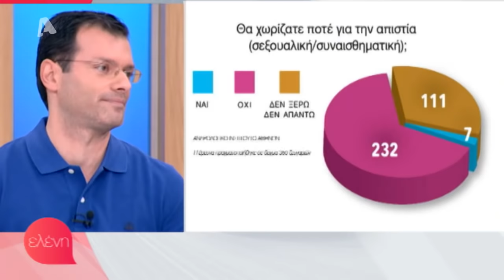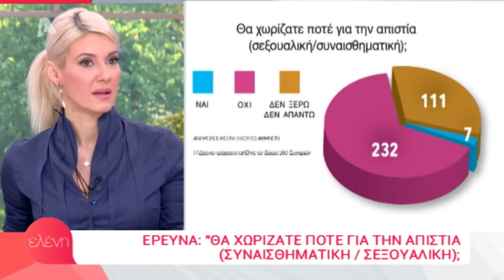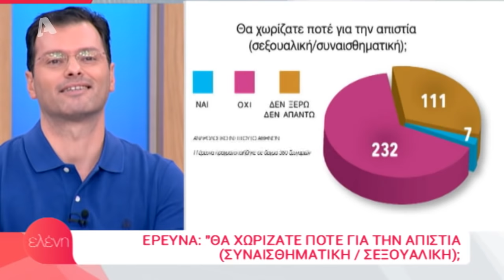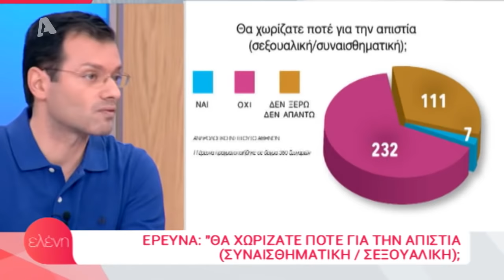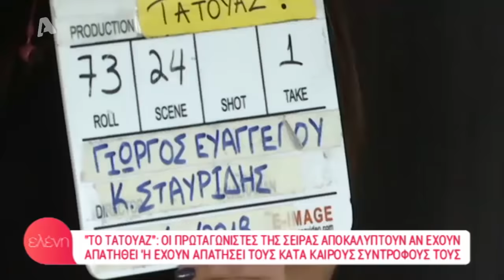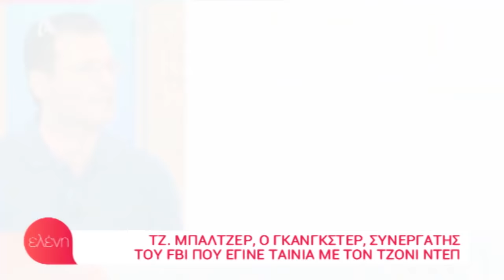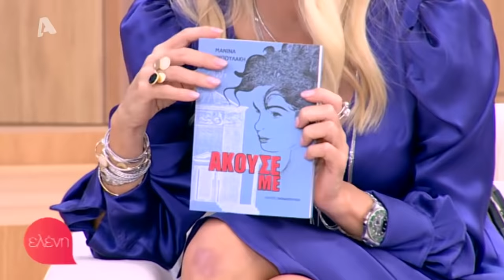"Ελένη" - (06/11/18) - Μανίνα Ζουμπουλάκη